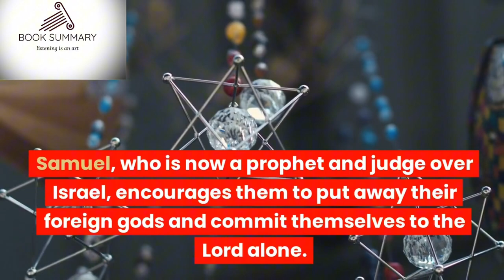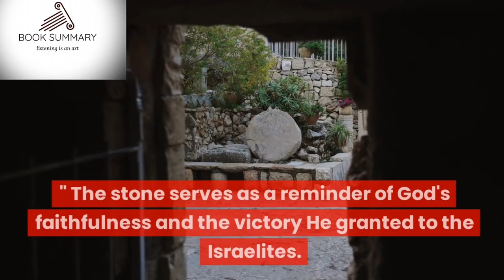Samuel Genesis Chapter 7 BIBLE